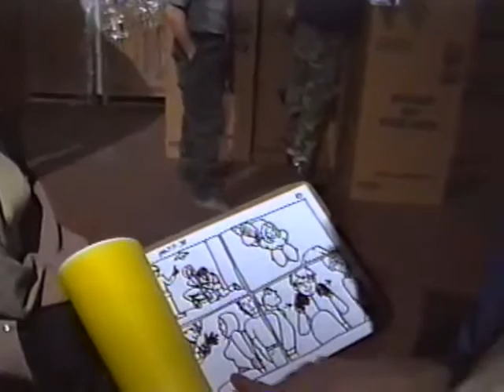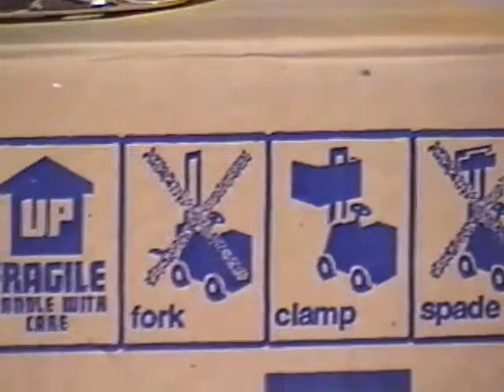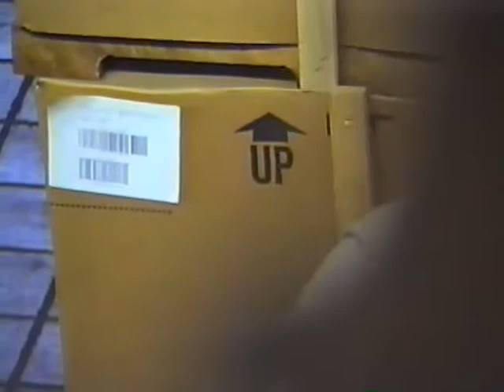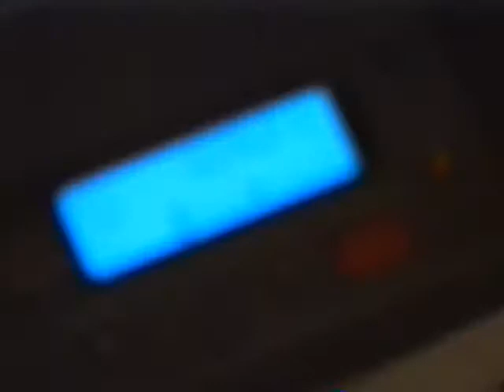Go to Hell: Behind the Scenes -- 05/08/97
Unedited B-Roll of the making of "Go to Hell!" In 1997 the cast of the original 1994 short "Dario Dare: Go to Hell" was reunited, along with all-new characters, to take the short film to it's final feature length. This is the first day of new shooting, with stars Renee Werbowksi and Edwin Strout filming Marion Tango's interrogation.